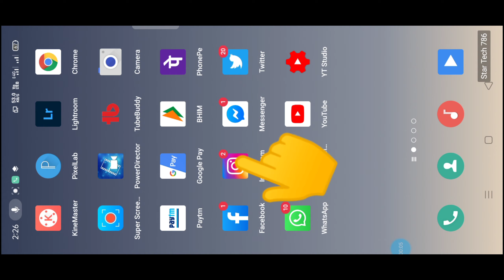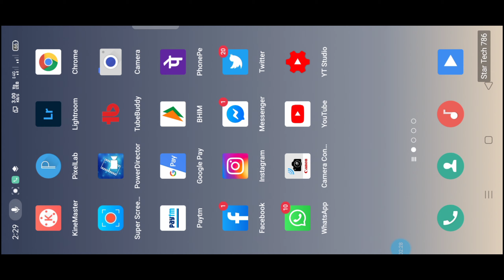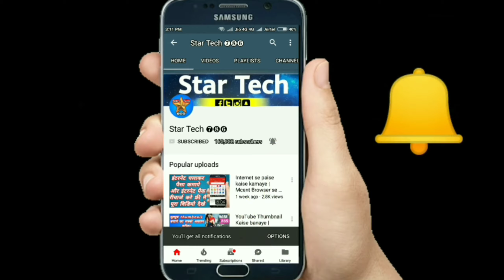Instagram story ko facebook par kaise lagaye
Dosto Aaj Ki Is Video Tutorial Me Maine Aapko Ye Bataya  Hai Aapko Ye Video Bahut Pasand Aayegi Thank you so much...

My Village :👉 Fazilnagar, Kushinagar district, Gorkhpur, Uttar Pradesh, India

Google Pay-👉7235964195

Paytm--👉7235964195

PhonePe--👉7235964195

PhonePe--👉startech@ybl

Paytm--👉startech786@paytm

FreeCharge-👉startech786@freecharge

Airtel Payment--👉startech786@airtel